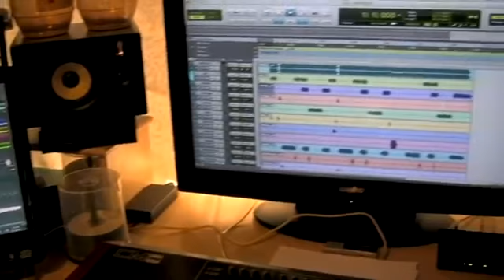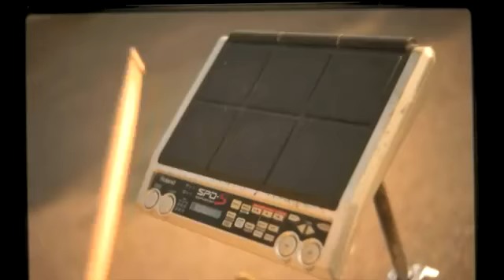LA CHUZMA EL KERREKE TRIBAL YouTube